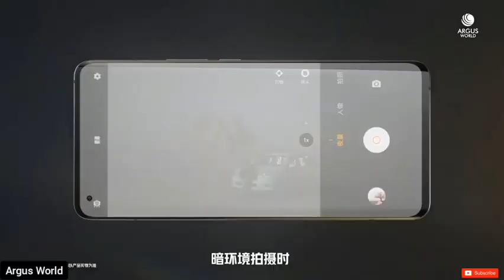Vivo IQOO 5 Pro | جهاز من بين الكبار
فيفو iqoo 5 برو
iqoo 5 pro
iqoo 5